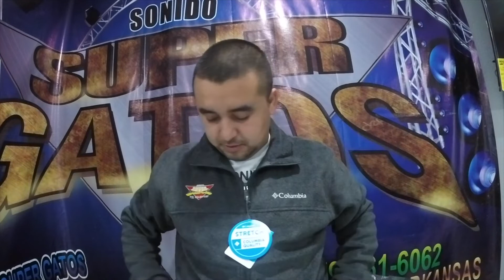PARTICIPA EN RIFA DE SUDADERA SONIDO SUPER GATOS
Pagina web